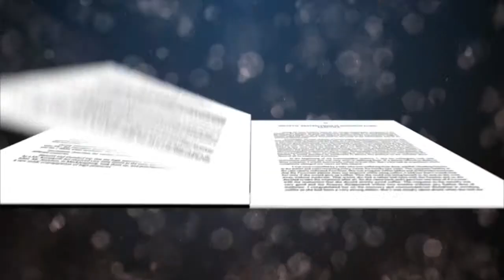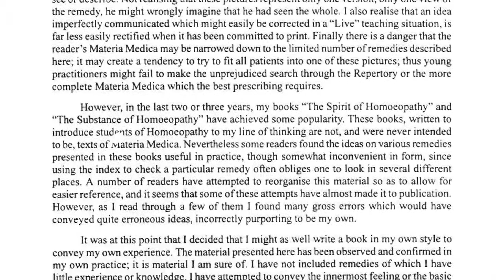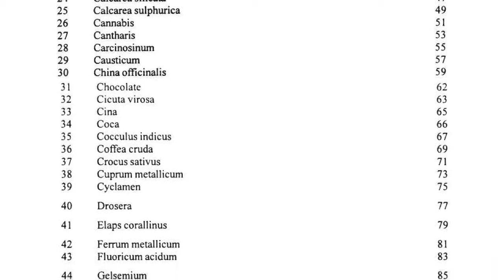The Soul of Remedies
In this video, Dr. Sankaran shares his idea of studying the remedies in our materia medica by understanding their subjective experience and how each of them perceives the reality which he has given in his book ‘The Soul of Remedies’. In this book, he has attempted to convey the innermost feeling or basic delusion of the remedies while connecting the situation, source, miasm and kingdom. He has also cited some rubrics and physical symptoms which he has observed repeatedly in his practice and often used to confirm the remedy prescribed.

Dr Sankaran believes that one can solve huge number of cases in practice, if he masters these hundred remedies as they come again and again in practice. He suggests the homoeopaths to go through the book and benefit from it.